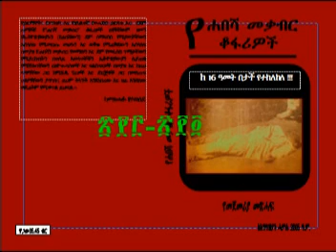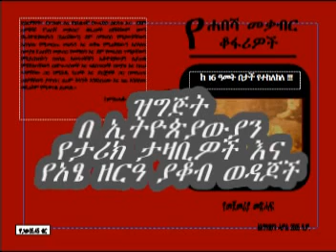Ethiopia election 2015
Election Ethiopia 2007 must listen